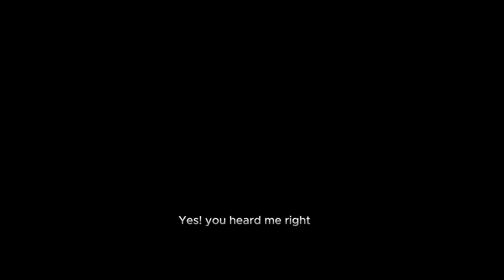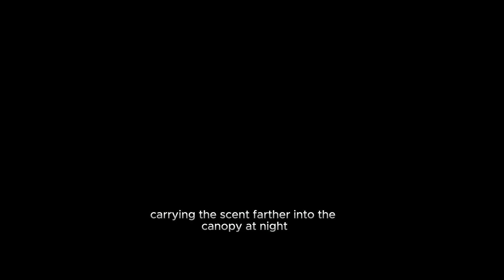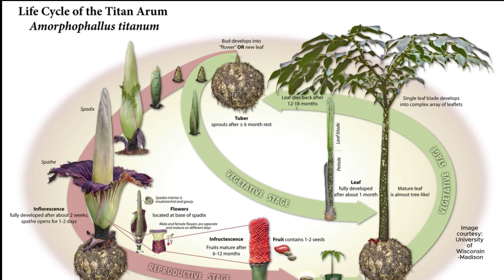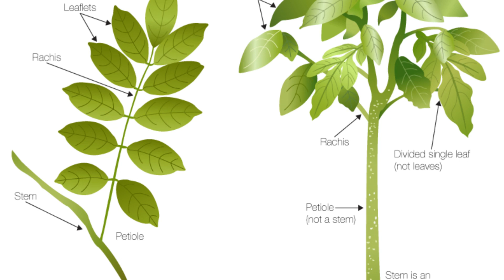The Corpse Flower/World's Largest Unbranched Inflorescence:Exploring Nature's Most Bizarre Flower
Titan Arum, also known as the "Corpse Flower" or scientifically called Amorphophallus titanum.🌺🎥In this captivating video, you'll discover the mesmerizing world of the Titan Arum, which holds the title for being the world's largest unbranched inflorescence. Learn about its unique characteristics, including its enormous size and distinctive smell that earned it the nickname "Corpse Flower." In this video, you'll learn about:The discovery of the Titan Arum and its intriguing history.The impressive size and structure of the world's largest flower.The native habitat of the Amorphophallus titanum in the rainforests of Sumatra, Indonesia.The unique life cycle of the corpse flower, from corm to bloom.The reasons behind its infamous foul odor and its role in attracting pollinators.The threats facing the Titan Arum and ongoing conservation efforts.Join us on this journey to uncover the secrets of this botanical wonder. Whether you're a plant enthusiast, a nature lover, or just curious about the world's most unusual flora, this video is sure to captivate your interest.👉 Don't forget to like, share, and subscribe for more fascinating insights into the wonders of nature!